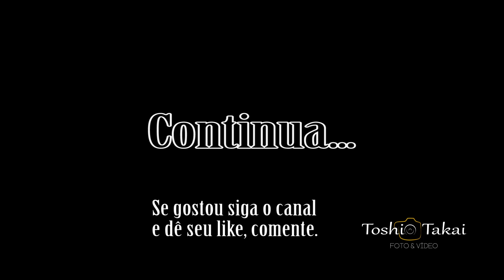1º encontro parte 3 descontração.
Depois do almoço um descanço e arrastapé e imagens de drone.